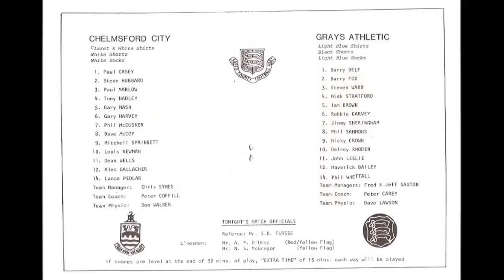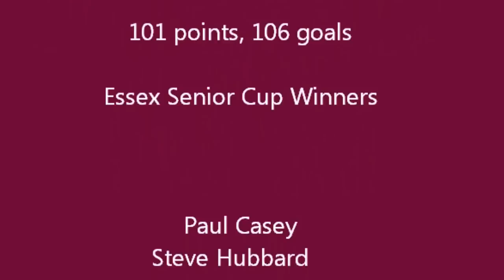Essex Senior Cup Final 1988/89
Essex Senior Cup Final, Chelmsford City FC vs Grays Athletic FC, 10 April 1989